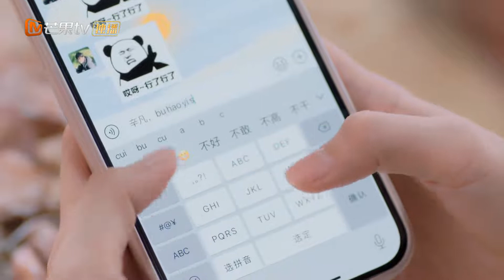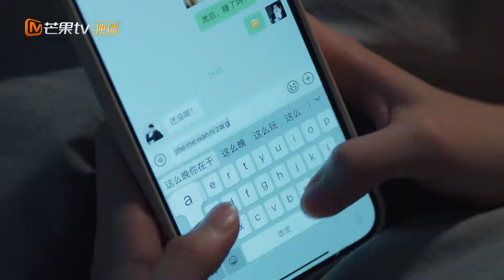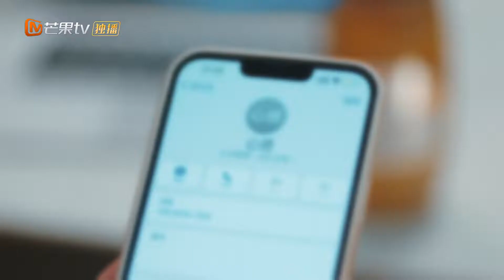【ENG SUB】《我的阳台男友 Boyfriend at Balcony》第29集：辛凡怒怼千金别扭升级！ 【芒果TV大芒】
简介：讲述了花千金和她的阳台租客——辛凡这对欢喜冤家嬉笑打闹，共同奋斗的故事。两人的感情在鸡飞狗跳的日常中日渐升级，好友肃度和蜜玥，也渐渐露出暧昧的苗头，“霸总”和小甜妹的爱情，浮出水面…与此同时，四小只也面临越来越多的糟心事，他们在生活的一地鸡毛中，继续上演着关于爱与成长的故事。